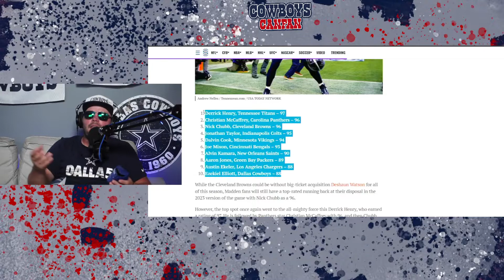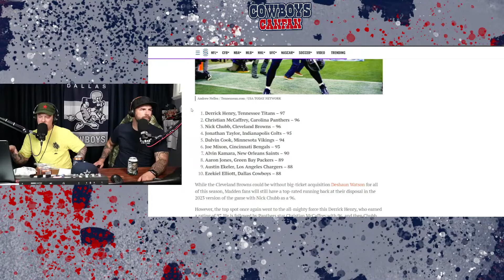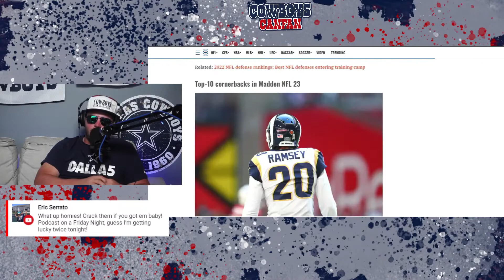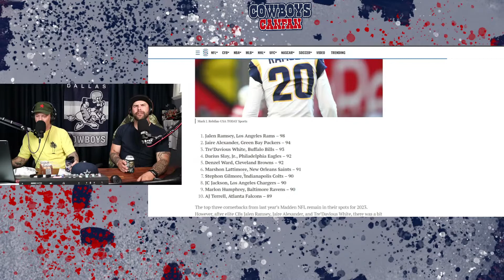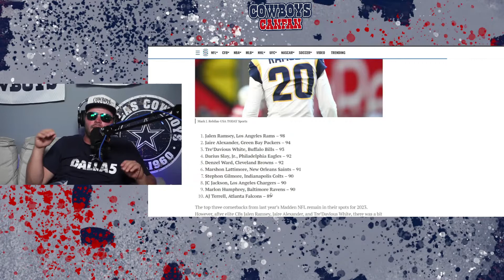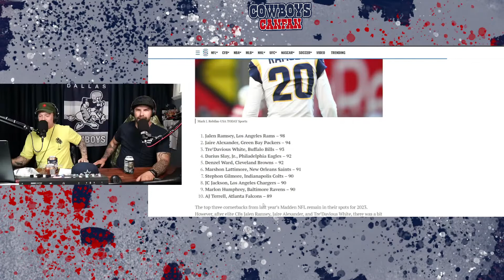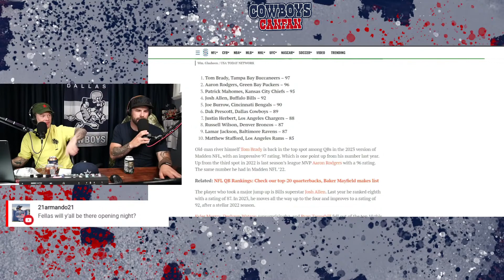MADDEN RANKS: DALLAS COWBOYS DISCUSSION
Madden Rankings always stir a buzz around this time of the year. The guys from Cowboys CanFan look at some key Dallas Cowboys positions and players, to see where they ranked in this upcoming addition of Madden.

Some of the players we take a look at are Ezekiel Elliot, Dak Prescott and of course Trevon Diggs.

Enjoy the video, and what do you think about the ratings the Dallas Cowboys players are starting off with in Madden 23.

Follow us on all social media @CowboysCanFan